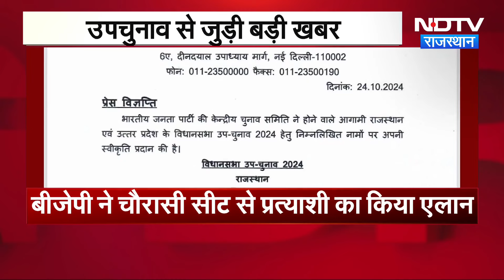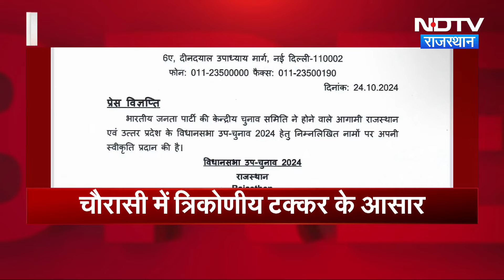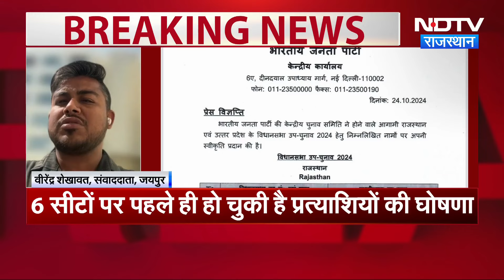Chaurasi Seat: उपचुनाव में BJP ने चौरासी से कारीलाल को उतारा, यहां बना त्रिकोणीय मुकाबल | Rajasthan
Rajasthan Politics: इस सीट से साल 2023 के विधानसभा चुनाव में राजकुमार रोत चौरासी से विधायक चुने गए थे. लेकिन 6 महीने बाद हुए लोकसभा चुनाव में बांसवाड़ा-डूंगरपुर सीट से वह सांसद चुने गए थे. रोत के लोकसभा सदस्य चुने जाने के बाद उपचुनाव का ऐलान हुआ था.